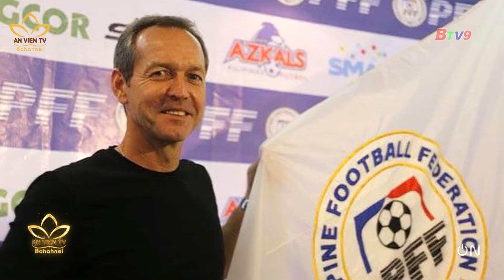ĐỘI TUYỂN VIỆT NAM ĐÓN TRỢ LÝ HUẤN LUYỆN VIÊN MỚI? ĐẶNG VĂN LÂM ĐÃ TRỞ VỀ TỪ NHẬT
Một số tin chính được để cập:
0:00 Intro
0:23 Trợ lý HLV mới của tuyển Quốc Gia - Nguyễn Anh Đức